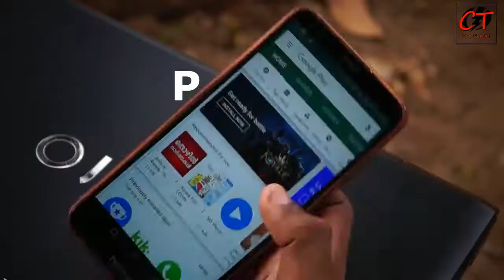PART 2 Controlling household appliances via mobile phone using Wifi